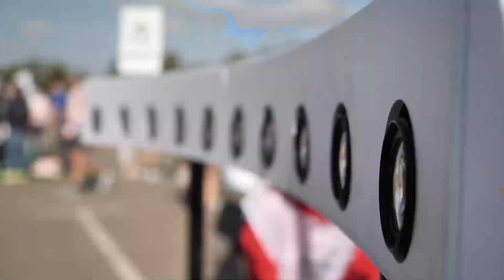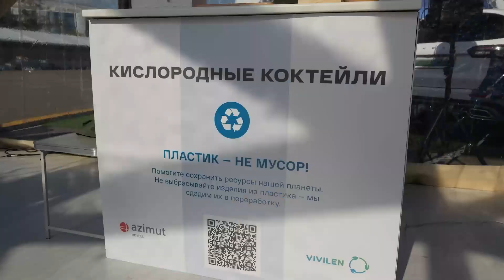СИБУР Х Московский марафон 2023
В воскресенье, 17 сентября, в Москве собрались любители бега со всей страны — 35 тысяч спортсменов и пришедшие их поддержать болельщики наполнили столичные улицы и набережные. Здесь их ожидал главный беговой праздник города, Десятый Московский марафон. И уже второй раз СИБУР стал экологическим партнером этого события.

Для детей и взрослых, спортивных, умелых и любопытных — у нас были подготовлены мероприятия для каждого! Мы помогали гостям нашего стенда разобраться, как и зачем перерабатывают пластик, что из него получается потом, знакомили с осязаемыми результатами переработки — бутылками из гранул Vivilen и эффектной пластиковой мебелью для сети кофеен. Наши гости и сами участвовали в процессе — перерабатывали пластиковые крышки от бутылок и делали из них брелок на память о Марафоне, сдавали использованные бутылки в контейнеры и фандоматы и получали экопризы. В этот день у СИБУРа было весело, интересно и экологично.

Смотрите наше видео — почувствуйте настроение спортивного праздника!